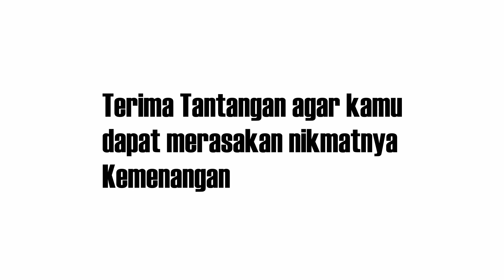IRT wawancara TKW || ART SINGAPURA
Semoga Informasi dari mbk TKW ini bermanfaat buat kalian.

Simak juga video lain nya yuk